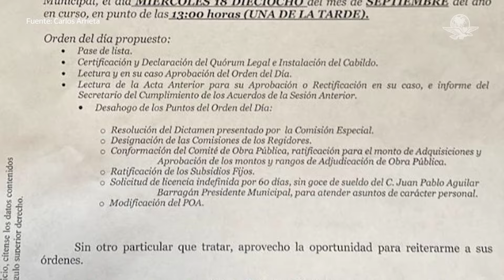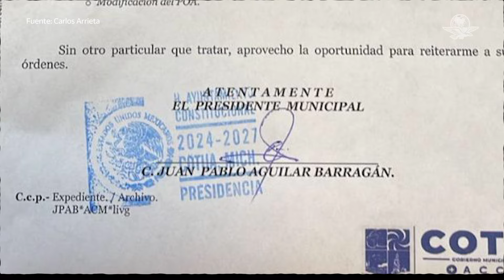Aprueban licencia a alcalde de Cotija con firma falsa y sin documento legal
Juan Pablo Aguilar se ausentó de sus responsabilidades desde el 1 de septiembre pasado que rindió protesta como alcalde de ese municipio michoacano